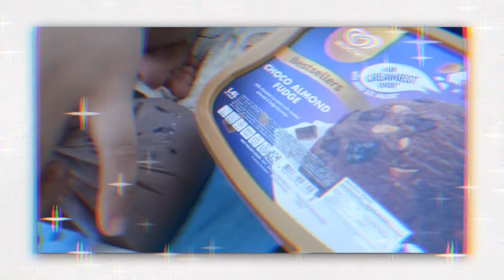PICNIC AT IT PARK WITH FAMILY